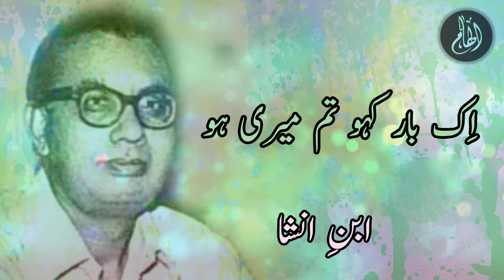Ik bar kaho tum meri ho/by Ibn e Insha/Ilhaam/best urdu poetry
Sher Muhammad Khan better known by his pen name Ibn-e-Insha,  was a Pakistani Urdu poet, humorist, travelogue writer and newspaper columnist. Along with his poetry, he was regarded as one of the best humorists of Urdu.His poetry has a distinctive diction laced with language reminiscent of Amir Khusro in its use of words and construction that is usually heard in the more earthy dialects of the Hindi-Urdu complex of languages, and his forms and poetic style is an influence on generations of young poets.
Insha is considered to be one of the best poets and writers of his generation.

His most famous ghazal Insha Ji Utthoo Ab Kooch Karo (Rise oh Insha Ji, and let us set off ) is an influential classic ghazal. Ibn-e-Insha had written several travelogues, showcasing his sense of humor and his work has been appreciated by both Urdu writers and critics. He also translated a collection of Chinese poems into Urdu in 1960.